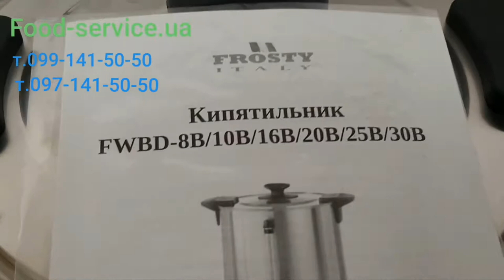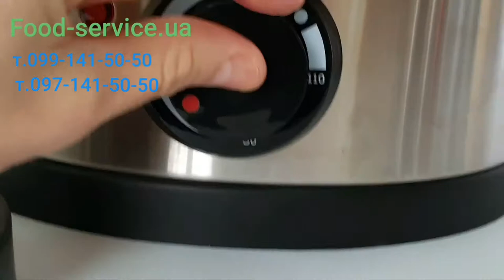Електрокип'ятильник FROSTY FWBD-16B з подвійною стінкою